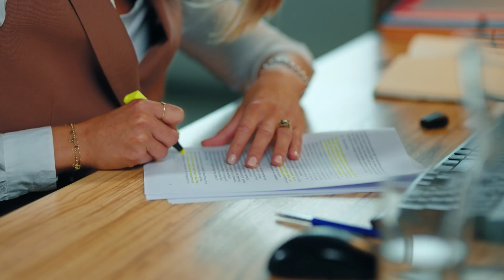Werken als advocaat-stagiair bij Kneppelhout. Nica legt uit waarom!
We krijgen regelmatig de vraag hoe het is om te werken als advocaat-stagiair bij Kneppelhout.

Onze collega Nica legt in deze video uit hoe de interne begeleiding is geregeld, hoe ze de onderlinge samenwerking met advocaat-medewerkers en -partners ervaart en waarom het zelfstandig werken juist wordt gestimuleerd.